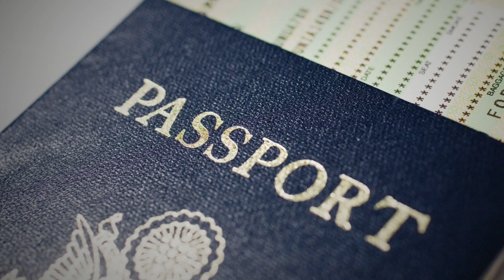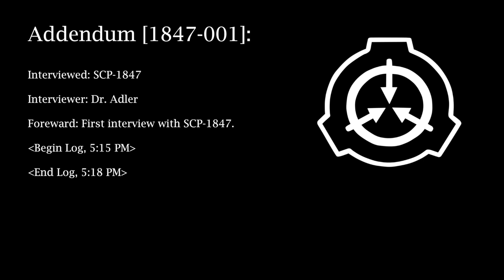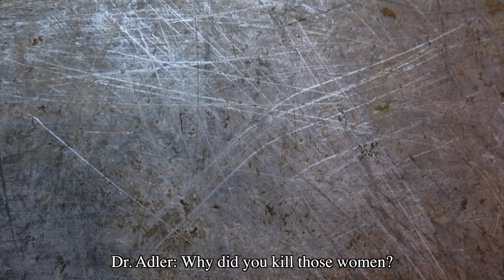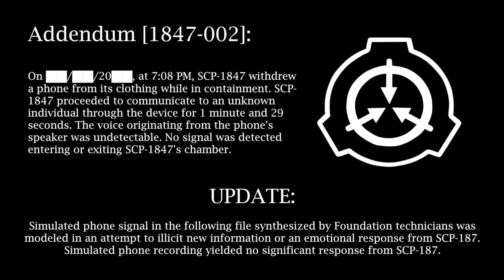SCP-1847: The Rake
Special thanks to Michael Fazekas and James Davis for their voice acting on this video!